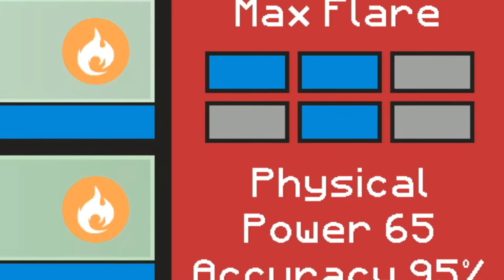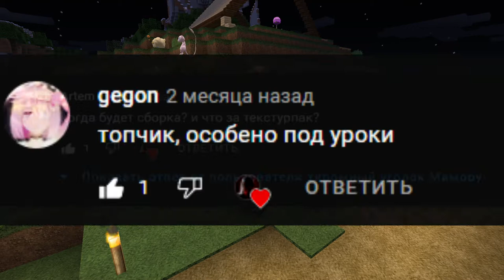#11 КАК ПОЙМАТЬ MEW И MEWTWO - Прохождение Pixelmon (монтаж)